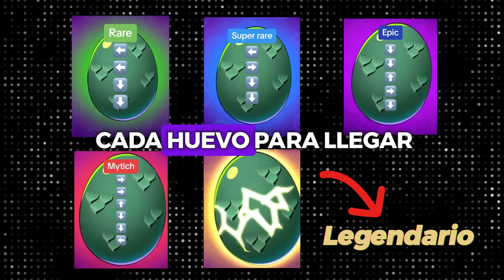Como conseguir HUEVOS LEGENDARIOS en BRAWL STARS (¿funciona?)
Como conseguir huevos legendarios en brawl stars.
En este video te enseñaré si funciona el truco huevo legendario del brawl stars. Se han viralizado maneras diferentes de abrir el huevo para que salga siempre legendario pero, ¿será verdad? .